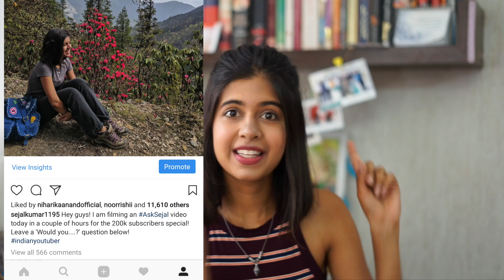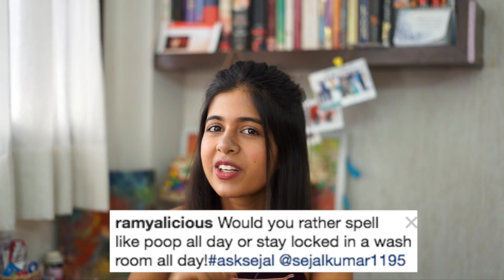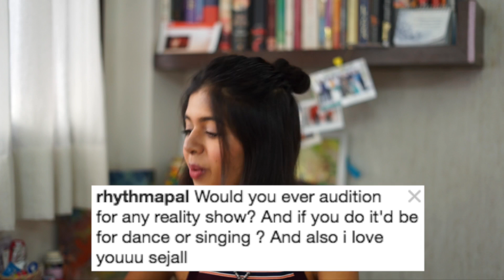Would I Marry in a Week? AskSejal | 200k Subscribers GIVEAWAY!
Hey Guys! It is an incredible milestone for me and I can't be more thankful! :D :D

Equipment:
Sony A7ii with FE 50mm lens